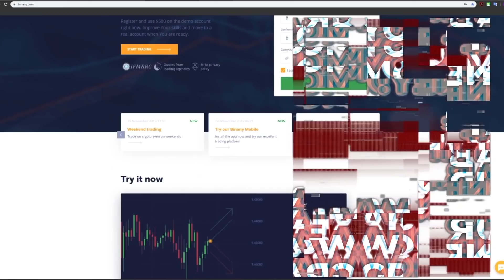Day 20 | Top 5 Sambavangal | Arunodhayan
Voxit is an Audio app, where one can stream and listen to anything and everything without your eyes and hands glued to it. So what are you waiting for? Start enjoying Voxit Audio Talk